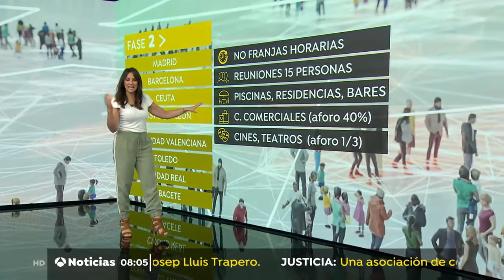L. Garcia 08/06/20